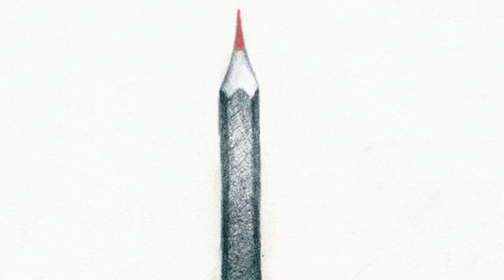Kristin Asbjørnsen - Slow day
If you judge people, you have no time to love them.
(Mother Teresa of Calcutta)